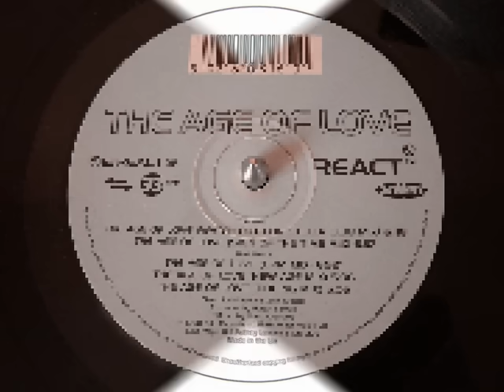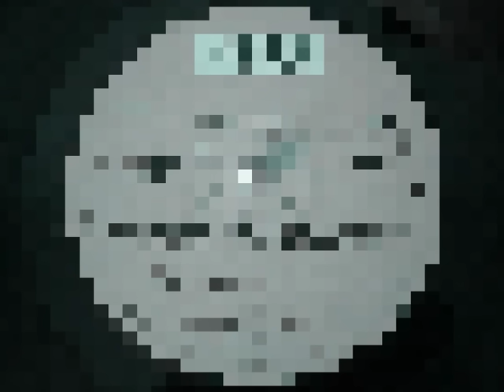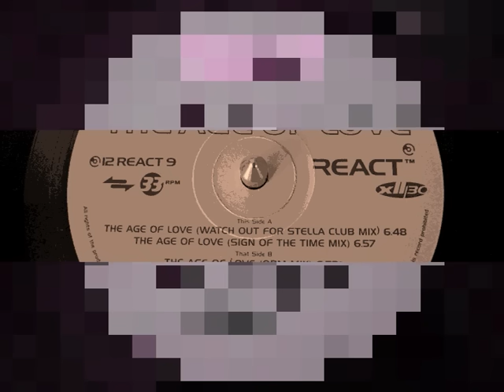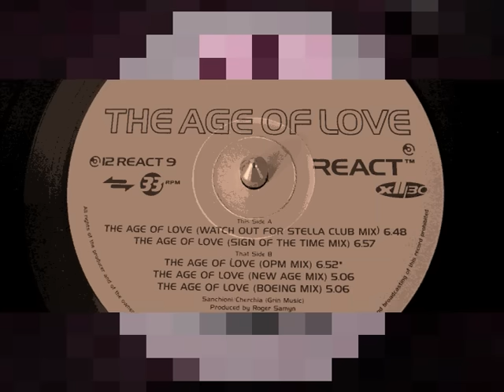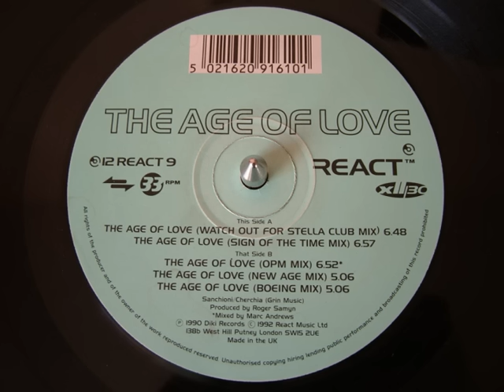The Age Of Love - The Age Of Love